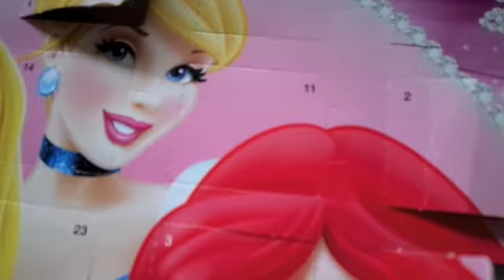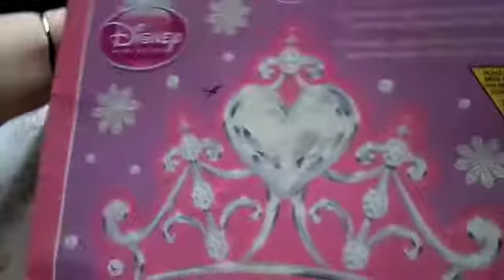VlogMas Day 11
Hey everyone! So I graduated from year 12! WHAT?!